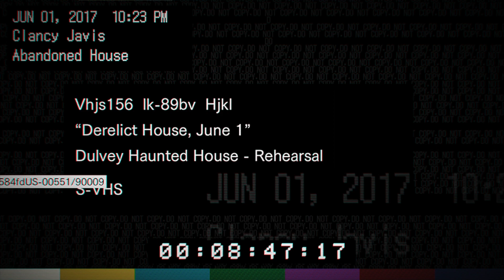Resident Evil 7 Biohazard Part 1 Finding Mia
Hi guys and welcome to another series and in this series i will play through Resident Evil 7 biohazard. In this video i will Look for Mia in the Baker Plantation.